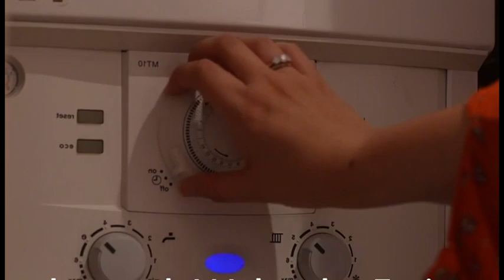Ofgem confirms average household energy bills to rise by £94 a year from January